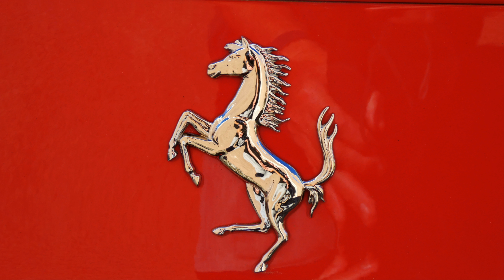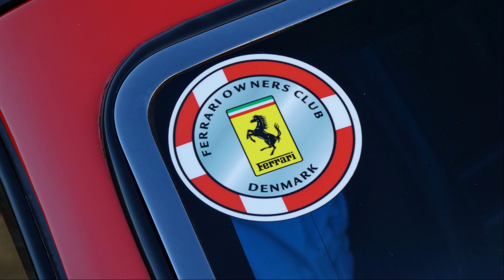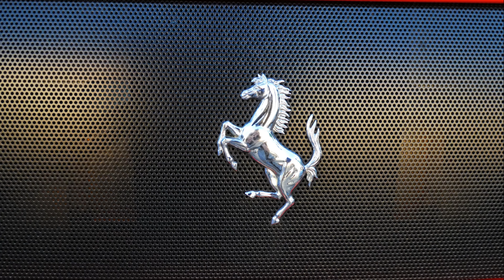Ferrari Club Danmark på Værftets Madmarked, Helsingør 2018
7-jun-2018 SLIDESHOW indtryk fra Ferrari Club Danmark og venners besøg på Værftets Madmarked, 82 biler, som forinden havde været gennem seriøs polering. Deltagende bilmærker Ferrari, Maserati, Lamborghini, Porsche, Jaguar.
Nå ja, fodboldlandsholdet var også forbi.

Musik: Skar's Blues Band, med "Trill is Gone", "Ain't Doin Too Bad" og "Automatic"